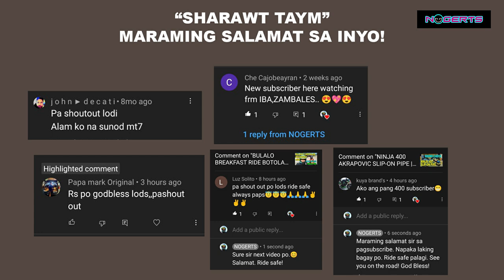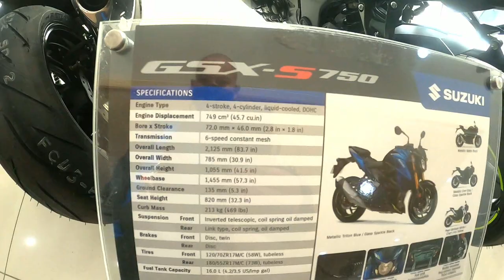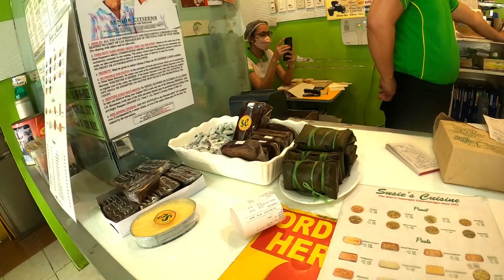Kawasaki Ninja 400 944km Oil Change, Palabok Sa Susie's Pampanga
My Kawasaki Ninja 400 ("Kenshin") first Oil Change @ 944 kilometers.

"Appreciate Creation. Live Out Your Passion. RIDE!"

Thank you for taking the time to read.

PLEASE don't forget to:
1. Hit "LIKE"